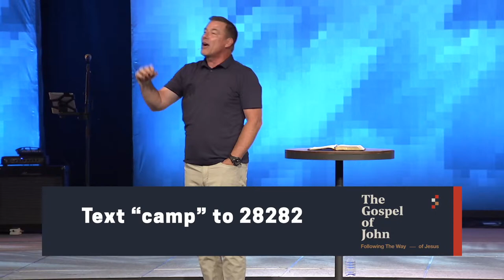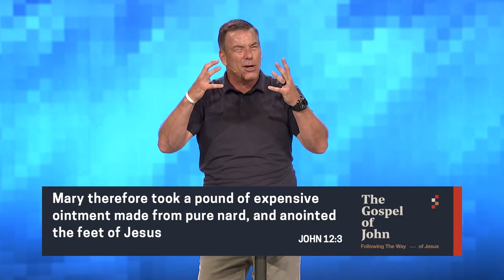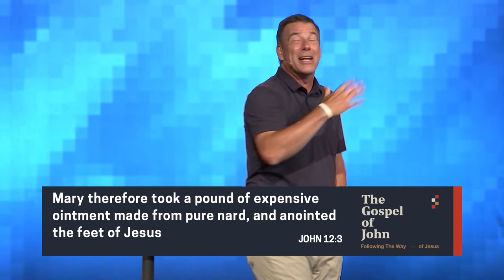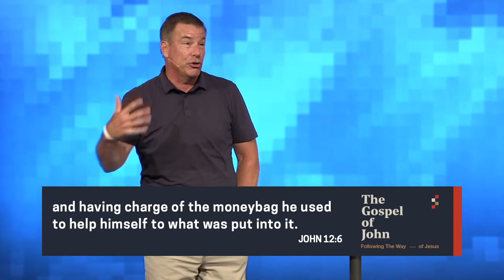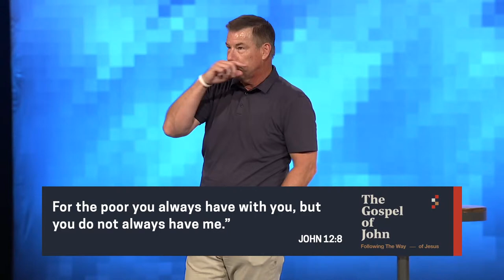Gratitude Party | The Gospel of John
Good Morning! We can’t wait for you to join us as we continue to hear from God’s Word in our series TheGospelOfJohn.

10 Resources Used For The Gospel of John
New Testament Insights – Chuck Swindoll
Our God is Awesome – Tony Evans
Gospel According to John series – Joby Martin
Not God Enough – J.D. Greear
Authentic Jesus – James MacDonald
Christ-Centered Exposition–John – Matt Carter, Josh Wredberg
Believe in Miracles but Trust in Jesus – Adrian Rogers
Live No Lies – John Mark Comer
Secrets of the Vine – Bruce Wilkinson